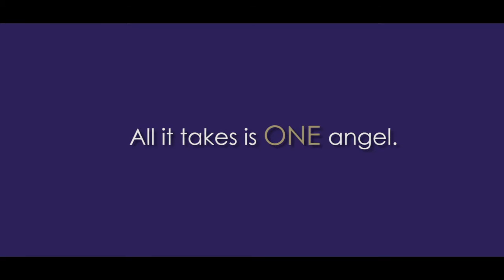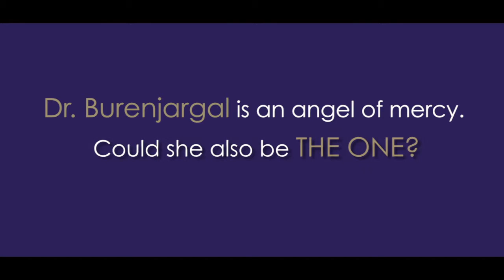Dr. Burenjargal Bultuush, THE ONE Int 2015 awardee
The end-stage of life for a terminally-ill patient can be something extremely bitter and painful. Dr. Burenjargal Bultuush has experienced this pain when her terminally ill grandmother passed away.

In 2003, she founded the Hope Hospice in order to provide specialized care for the terminally-ill. The Hope Hospice has treated over 4,000 terminally ill patients and has provided end-life nursing training to more than 80,000 family members.

Dr. Bultuush strongly believes that palliative measures can improve the quality of life in the remaining time these people have on Earth.

Dr. Burenjargal Bultuush was a runner-up in THE ONE International Humanitarian Award 2015.